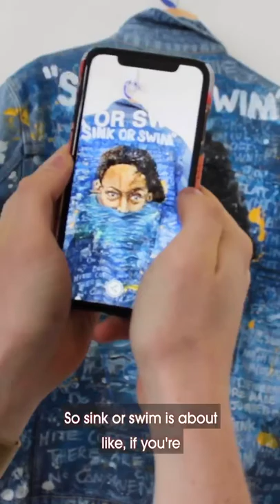Introducing Doddz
Back in September I met up with established Artist and Designer, Doddz. He spoke about his journey into the Art scene and all his achievement along the way.

Doddz, short for ‘Defy the odds’ is the message this young creative has for the world. He believes anyone can achieve anything they set out to do.

With background in producing Art pieces with inspiring messages about inspiring people, he has big plans for his future projects.

Watch the finished video to find out more about his work and collaborations. Big thanks to Amie Fretter for putting this together and of course to Doddz for inviting me down - until next time.